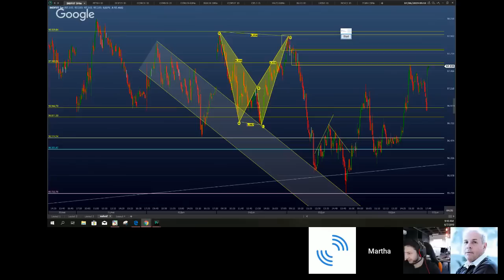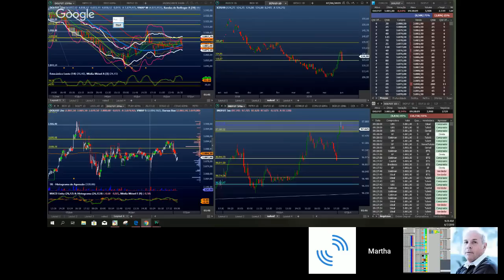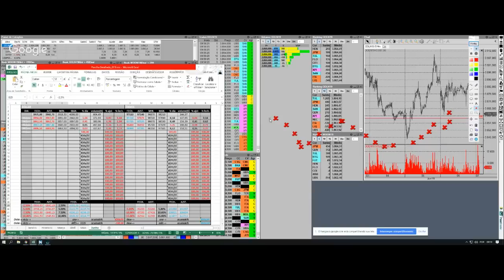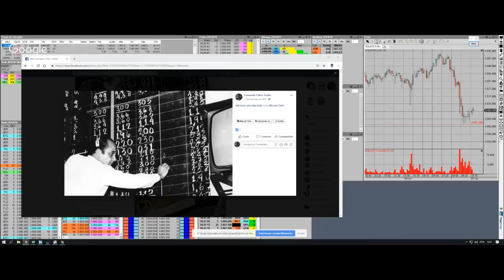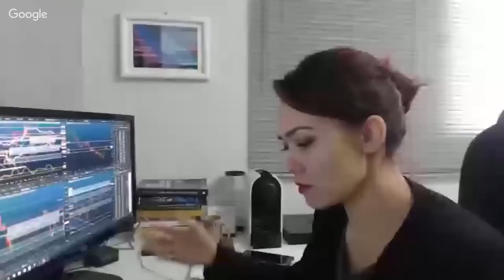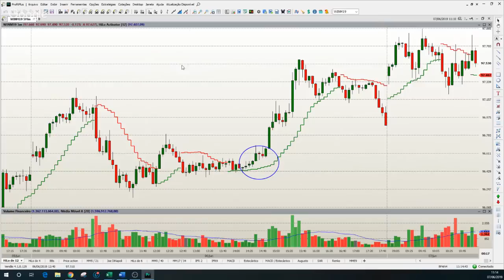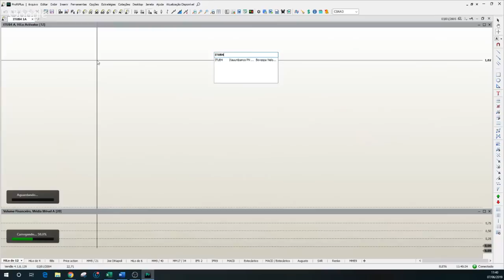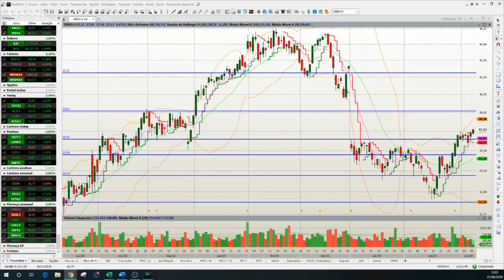Day Trade AO VIVO com Traders Reais - Tema do dia: Histórias e Curiosidades do Mercado - 07/06/2019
Trade AO VIVO - TNT.Lab é um espaço onde diariamente traders de verdade operam e compartilham suas experiências na bolsa de valores.

O Portal do Trader é uma comunidade com mais de 190 mil traders e investidores.

e acompanhe esta e inúmeras outras transmissões através do nosso chat que tem ferramentas especificas para o seu dia-a-dia de operações, além de uma curadoria de notícias que impactam o mercado e a possibilidade de conversar em alto nível com outros traders.

Temos também diversos Cursos Gratuitos em nossa área Aprenda com conteúdos fundamentais para você evoluir na sua jornada como trader.

Aproveite e dê um like nessa transmissão, isso nos ajuda bastante.

Está com uma dúvida especifica sobre trading? Pode deixar nos comentários, sempre nos esforçamos ao máximo para responder rápido e com qualidade.

Aprenda como traders de verdade enxergam o mercado gratuitamente.

Conheça nosso time:

►Caio Sasaki

►Chico Trader

Leonardo Rodrigues (Chico Trader) atuou no pregão da BM&F e foi trader profissional em mesa proprietária. Iniciou suas operações em 2007 e vive exclusivamente dos seus ganhos no mercado até hoje. É uma referência operando day trade no Índice Futuro.

►Martha Matsumura

►Túlio Galvão

►Marcos Moore

►Augusto Andrea

►Eduardo Becker

►Francisco Alves